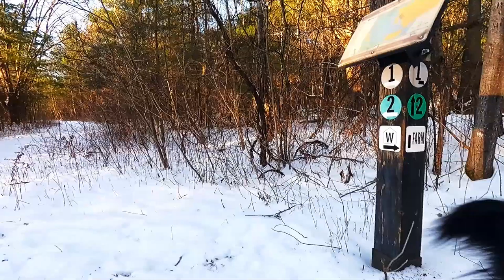BEAR Walks | December, 2021 Compilation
Bear walks is a new channel just for Bear.  If you enjoy our videos, you can expect them 3-4 times weekly. Filmed using GoPro Hero 9.

Use our videos for relaxation, virtual exercise for treadmill workouts or just a taste of nature from your home.

If you haven't seen our main channel, please visit us at Handsome Nature.